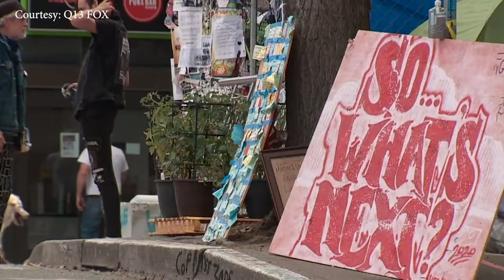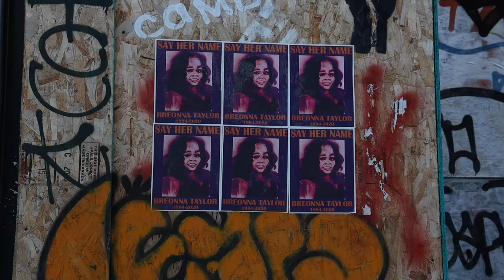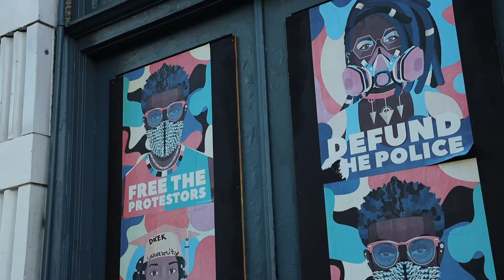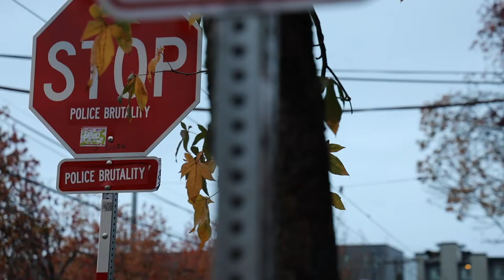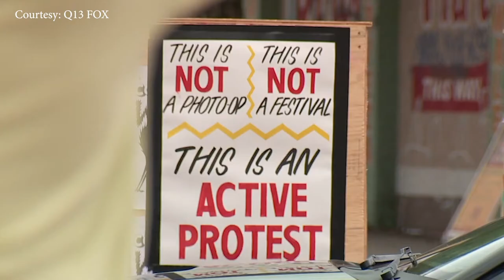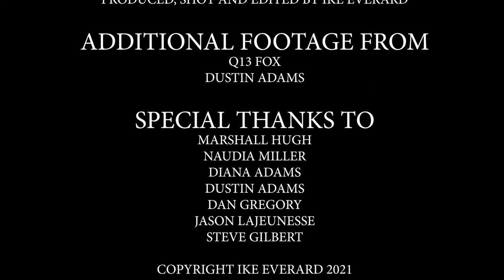Free Cap Hill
Free Cap Hill takes viewers into the lives of real people who were both involved and impacted by Seattle's CHOP zone in the summer of 2020

Produced and edited by Ike Everard, it aims to expose the truth behind a heavily politicized and reported protest

Visit FreeCapHillProject.com for more